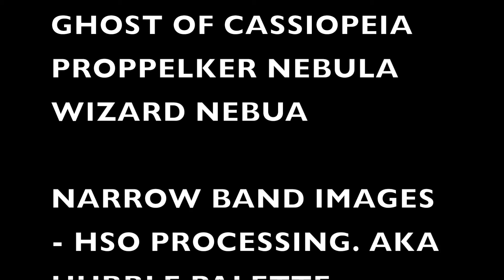Backyard deep space views with a telescope from the city.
Collection of my favourite images taken with telescope during the summer of 2022 in my backyard.